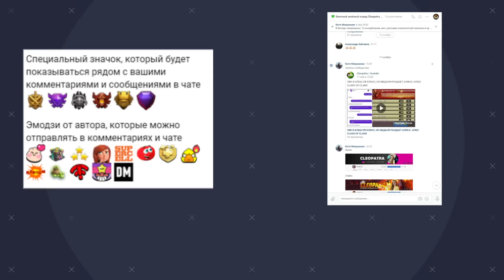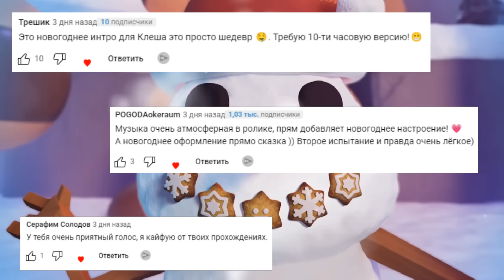КАК ПРОЙТИ ТРЕТЬЕ ИСПЫТАНИЕ CLASH РОЖДЕСТВА | КЛЕО КЛЕШ ОФ КЛЕНС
Клан ∆lixil∆

В этом видео я расскажу как пройти третье испытание Clash Рождества в клеш оф кленс и получить новый элемент для кастомизации своего домика в столице кланов.